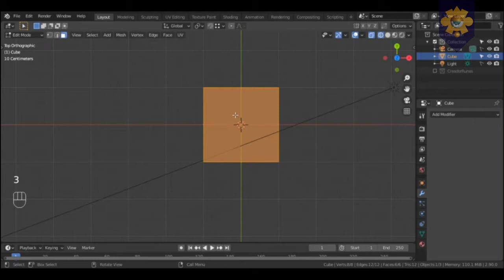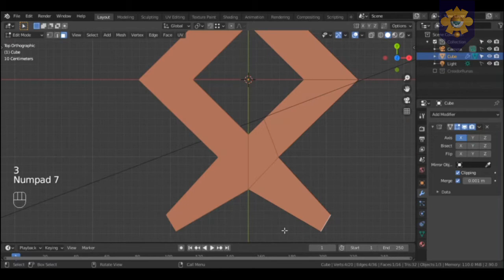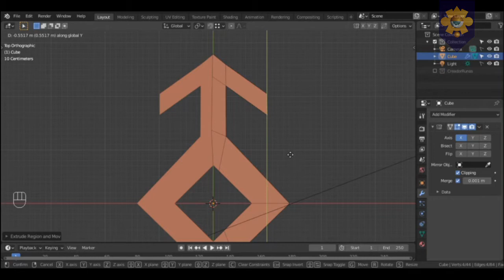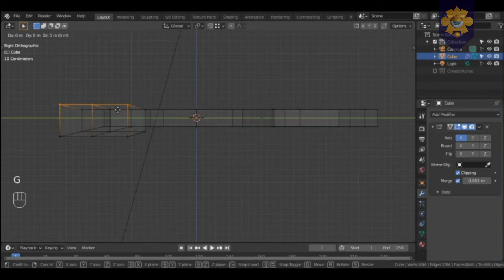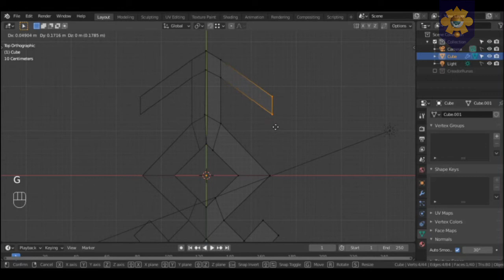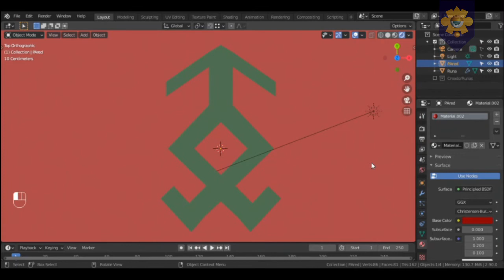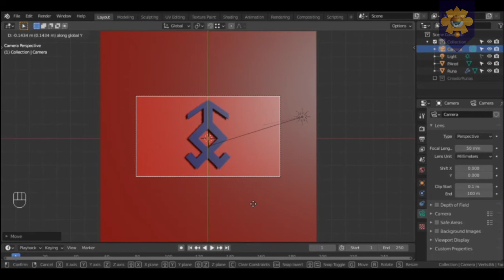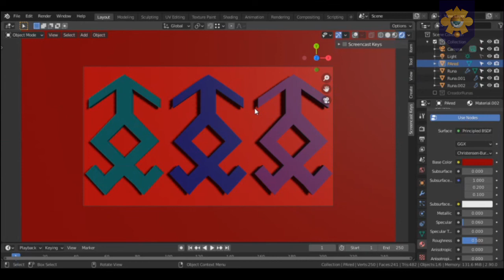Runa Tirodal. Blender 3D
I hope you enjoyed it very much this 3D work of Watercolor.
Post a comment to talk to me if you want.
Invite your friends to the channel.
I recommend you visit the entire list of videos that I have,
surely you will like someone.
I hope I have inspired you to create your own model.
And see you soon in the next installment.

Espero que hayas disfrutado mucho este proyecto 3D de Acuarelas.
Dejame un like si te gusta el arte, eso me ayuda bastante.
Pon un comentario para hablar conmigo si lo deseas.
Y nos vemos en la siguiente entrega.